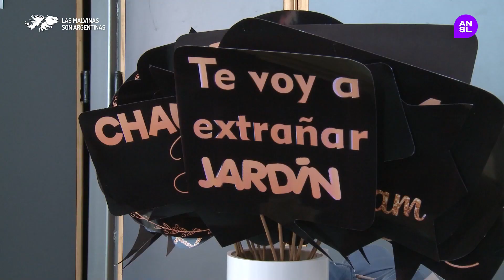Con un alegre acto la EPD Estancia Grande despidió a sus alumnos de Nivel Inicial